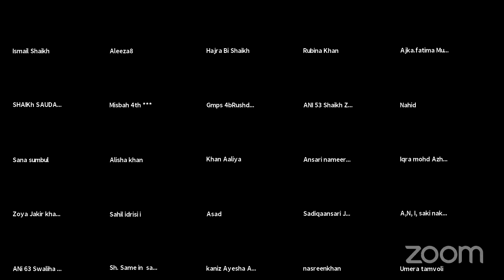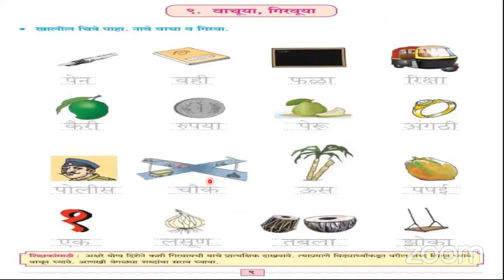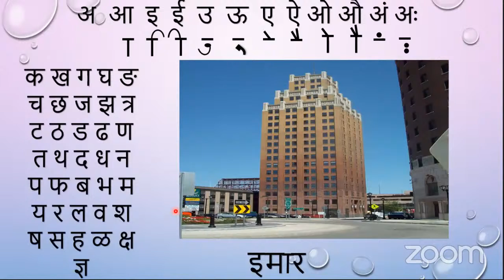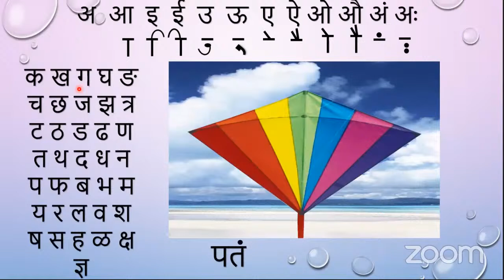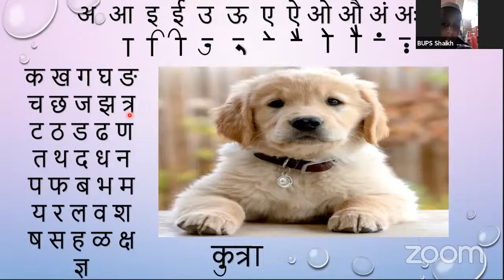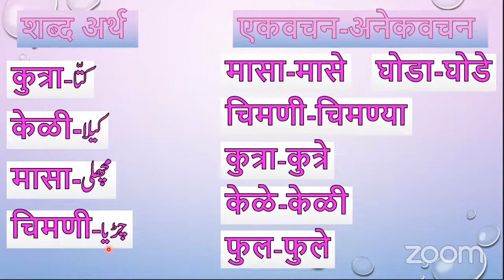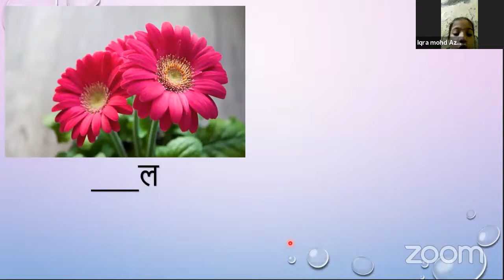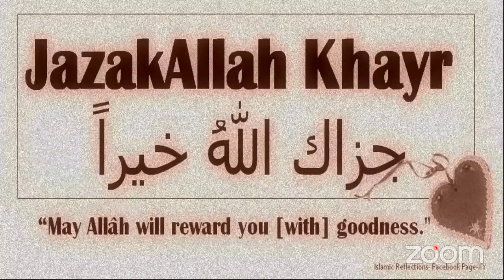Std 4th Sub: Marathi l Topic : Audkha Paahu l Expert : Taslim Patel